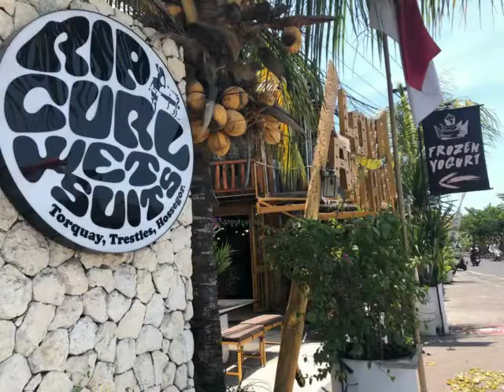【バリ2日目】女子旅☆タナロット寺院、ビーチエステ、ヨガ、ヴィラのプールでリラックス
2018年の秋にバリのリトリートに参加した時の動画です♪